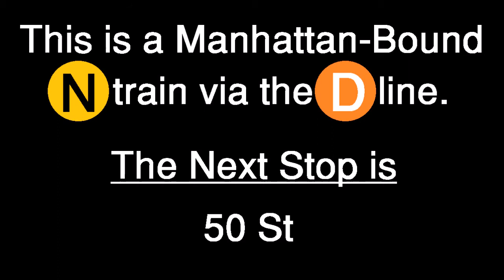(N) train via the (D) line announcement